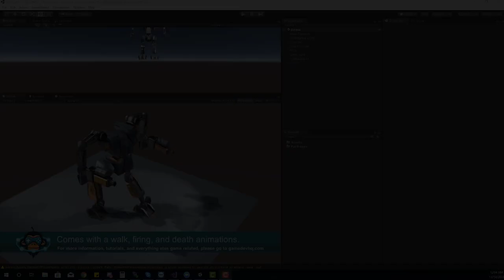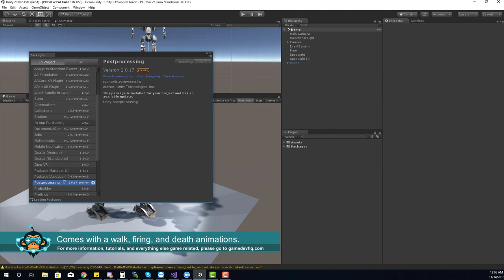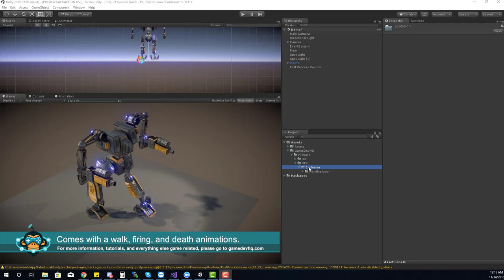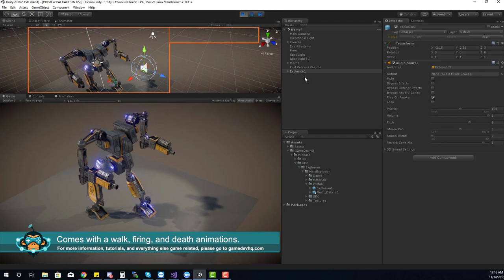Unity C# Tutorial - Post Processing (GameDevHQ)